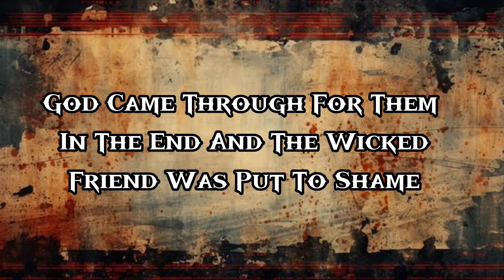FOURSOME(In the city of hustle and love, four hearts beat as one)